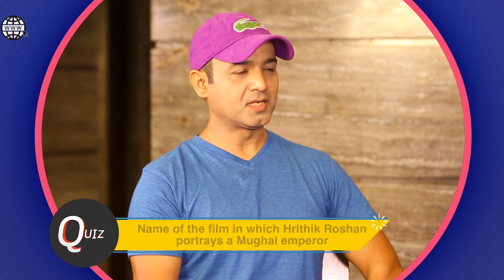Hrithik Roshan Quiz: Anand Kumar’s BRILLIANT Performance Proves He’s a Big Hrithik Fan | Super 30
AnandKumar in an exclusive interview with Bollywood Hungama’s Faridoon Shahryar plays a fantastic quiz on HrithikRoshan- How well does Anand Kumar know Hrithik Roshan. His excellent performance proves that he is a big fan pf Hrithik. Don’t Miss!